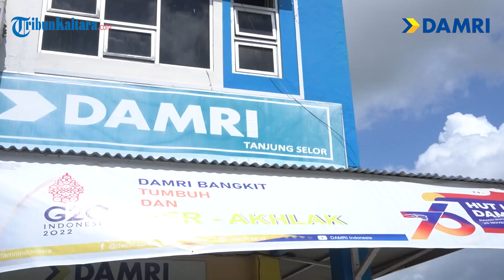MUTIARA RAMADHAN : Shadaqah Saat Bulan Ramadhan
Bulan Ramadhan sebagai bulan penuh berkah yang ditunggu-tunggu oleh seluruh umat muslim di dunia telah tiba.

Dalam bulan yang suci ini, tak semata hanya tentang kewajiban berpuasa saja, tapi di dalamnya umat Islam dianjurkan untuk memperbanyak amalan-amalan lainnya.

Dalam sebuah hadist, Rasullullah bersabda, Bulan Ramadhan adalah bulan yang penuh berkah, karena Allah membukakan pintu-pintu di langit dan allah menutup pintu neraka.